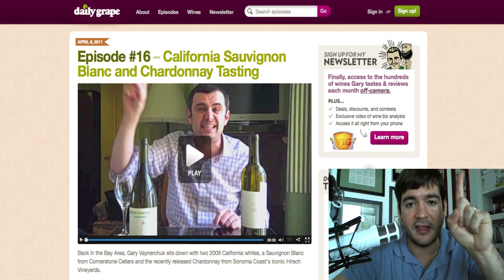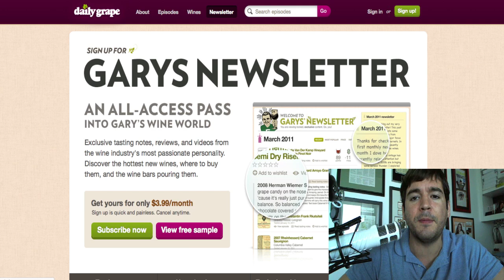Thoughts On Gary Vaynerchuk's Daily Grape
David Siteman Garland's thoughts on Gary Vaynerchuk's new wine venture: Daily Grape